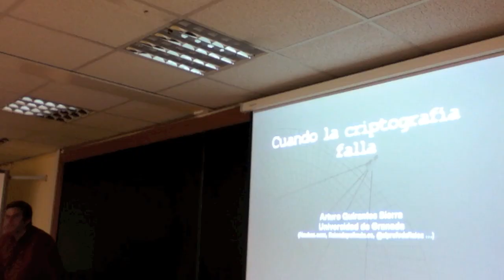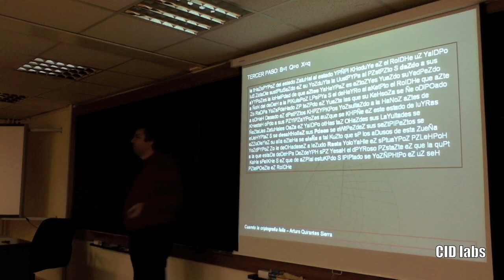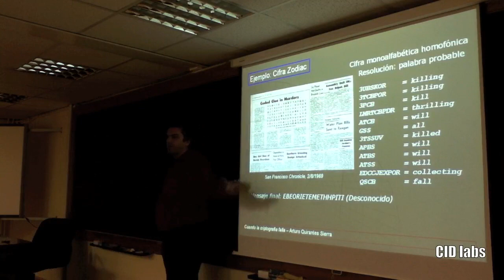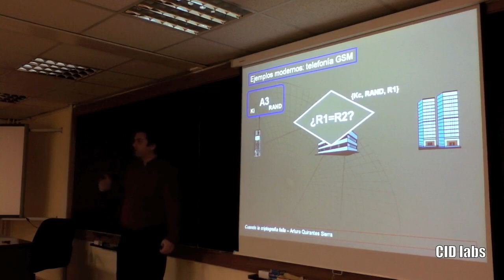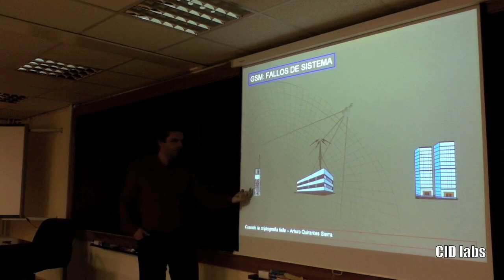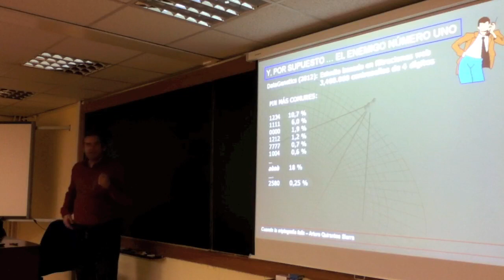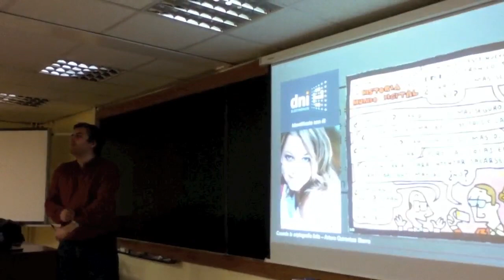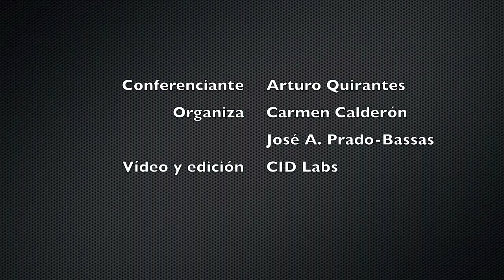Cuando la criptografía falla.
Arturo Quirantes Sierra, (Profesor Titular del Departamento de Física Aplicada de la Universidad de Granada, autor del blog Física de Película y colaborador en Naukas quien nos contará qué ocurre Cuando la criptografía falla.

Sobre el papel, los sistemas de cifrado son siempre perfectos, impecables, inatacables. ¿Por qué entonces fallan tanto cuando se usan en el mundo real? Esta charla nos ayudará a entender la diferencia entre teoría y práctica. Diversos ejemplos del pasado y el presente serán analizados y puestos a prueba para averiguar la respuesta a la gran pregunta que se hacen siempre los humanos cuando algo no funciona bien: ¿qué hemos hecho mal?